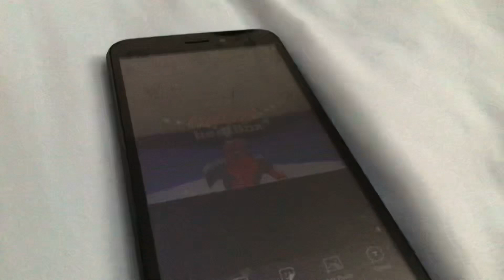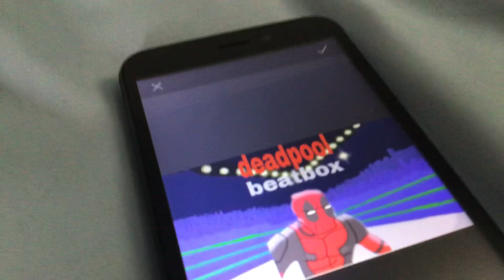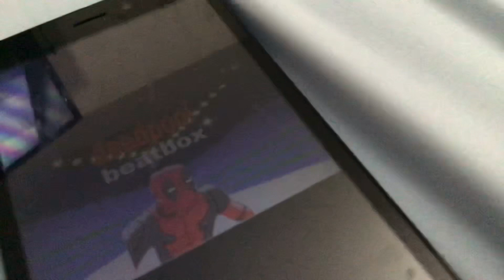Deadpool beatbox solo1 Brayden beatbox battles